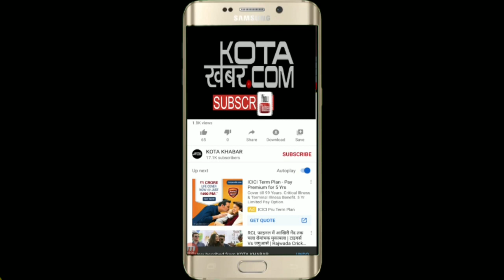कोटा से 53, बूंदी से 06 और बारां से 02 पॉजिटिव रोगी आये Kotakhabar. Com 31-07-2020